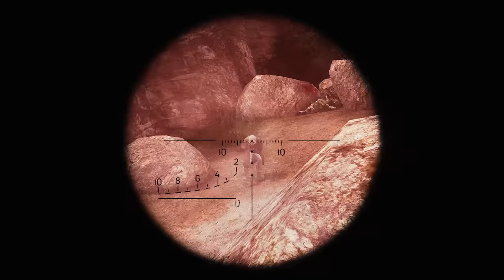S.T.A.L.K.E.R Anomaly: Expedition - Entering Radar to disable, The Brain Scorcher!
Welcome to the episode where I, Mr Feudal the Stalker of the Zone, try and disable the Monolith Brain Scorcher! We start out back at the base in the Military Warehouses and set out with a SPAS-12 and an AEK with Suppressor and Sight. We encounter a Monolith raid but subdue them with ease, only to be greeted by Zombies and more Monolith goons as we pass into the Radar. Arriving at the first check point and engaging multiple Monolith soldiers and then shortly after, encountering the main camp of the Monolith goons, surrounding the entrance of the Brain Scorcher.

Cheers lads,
Mr Feudal.